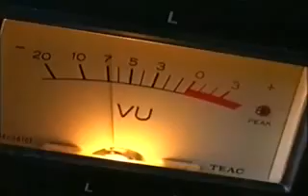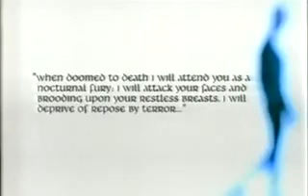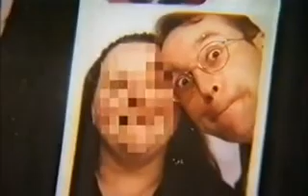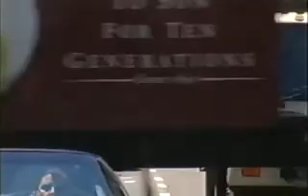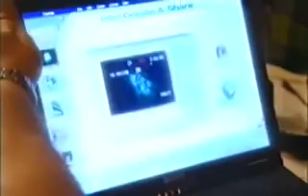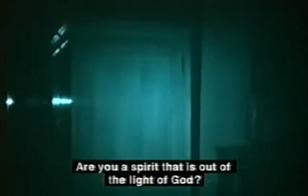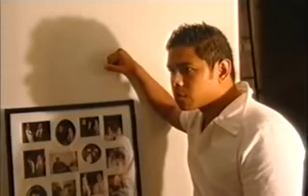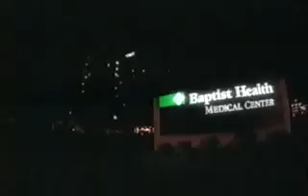The Entity - Sleep Paralysis Documentary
For years people have reported being attacked by evil entities in the middle of the night. Are these spiritual attacks or could they be the result of something more mundane?